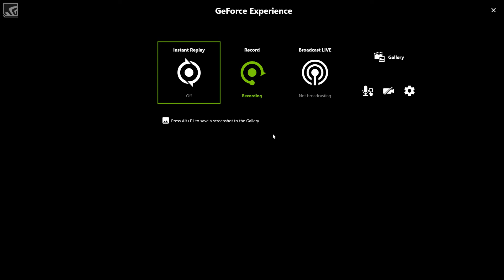MTG Arena - Monster Hunter Mono Green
Mono Green